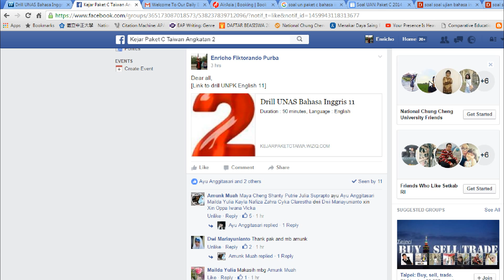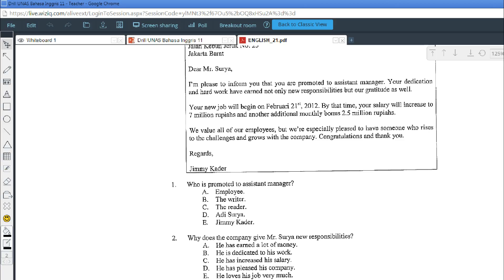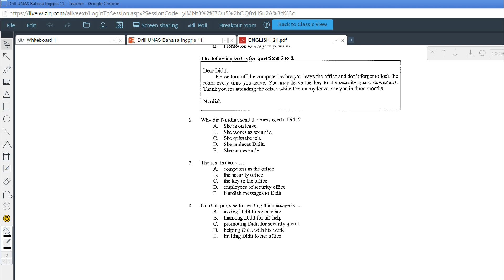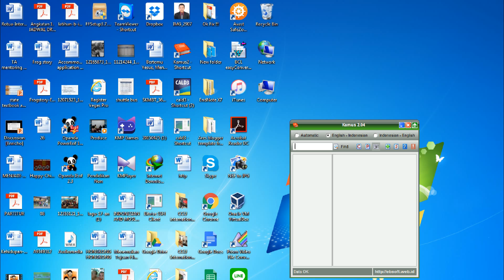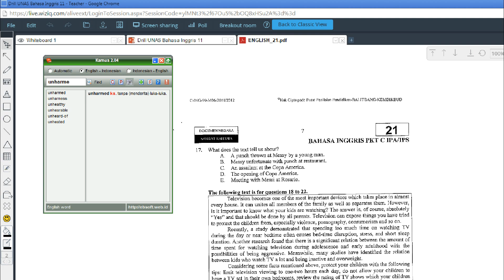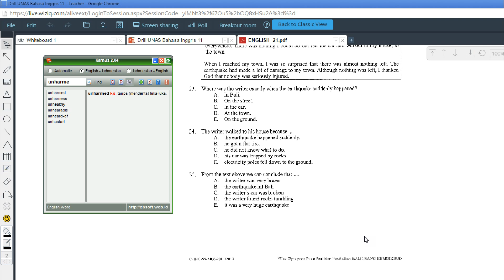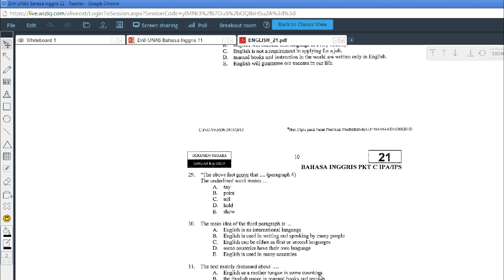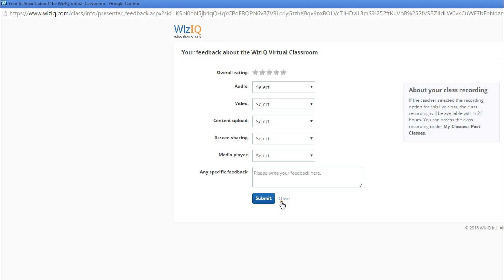Drill 11 Angkatan 2